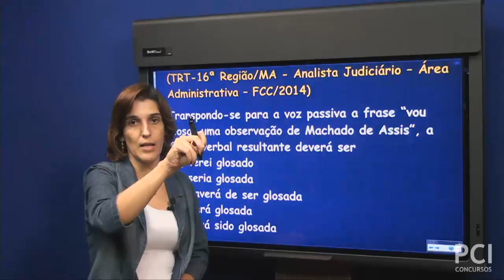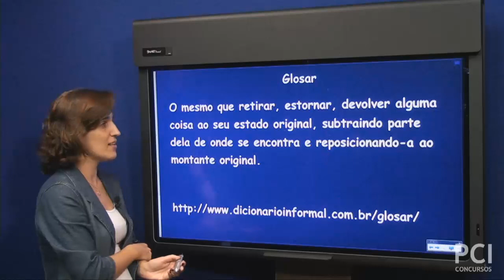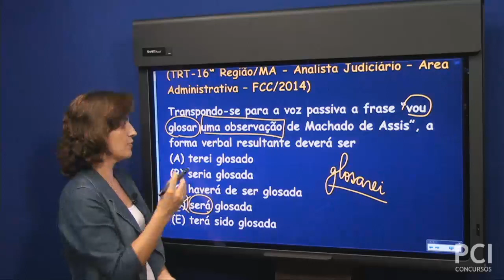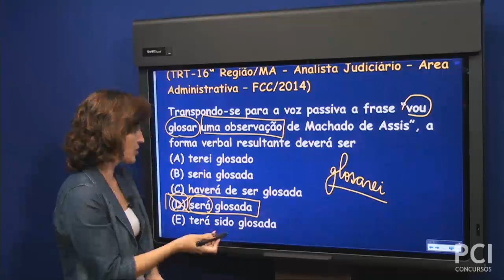Questão comentada - 23